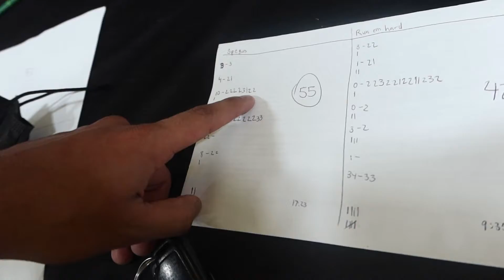INSANE WIN OR GO HOME GAME! *MEN’S LEAGUE PLAYOFFS*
Hope you enjoyed the video! This was our first ever playoff game so it was very intense! Hope you enjoyed the buckets we served!

Welcome to Snack 5
Follow all The Members Below ! 👇🏼